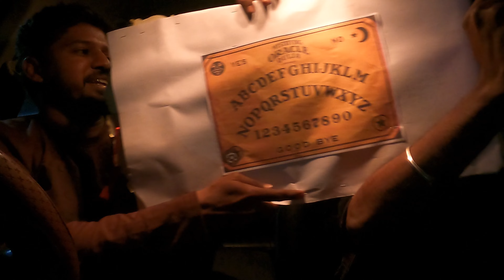✨Ouija Board 💥மெழுகுவர்த்தி எப்புடி டா ananjidhu